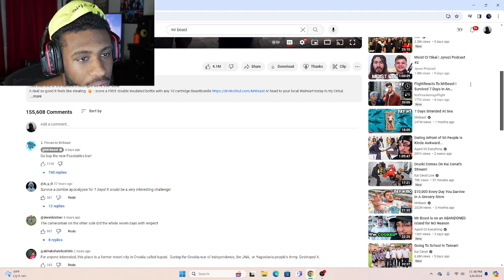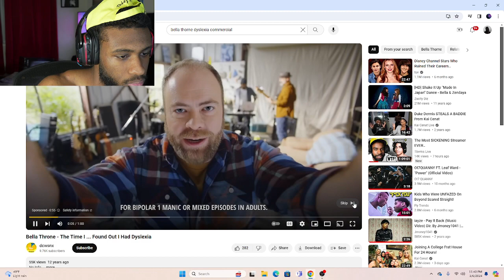dRusKi and kAi cEnat has to be best COMEDY duo ... LOL😂